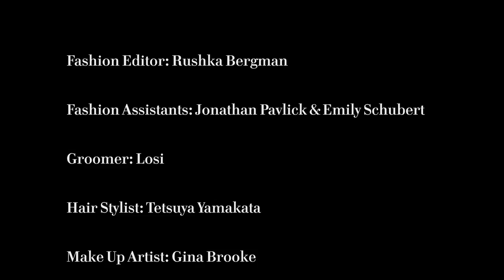Baz Luhrmann Vogue L'uomo V1 B&W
Sarah Hartshorne and Baz Luhrmann for Vogue L'Uomo March 2014.